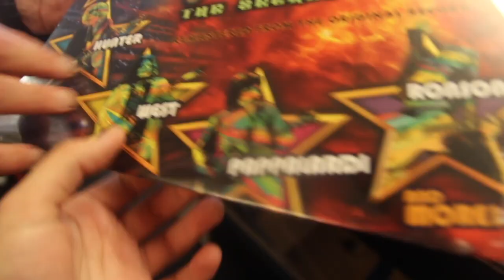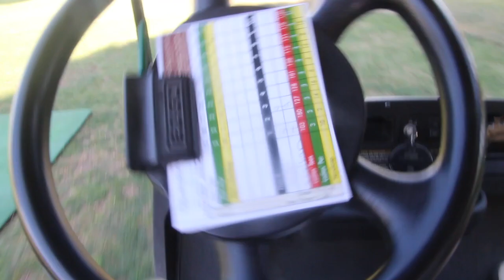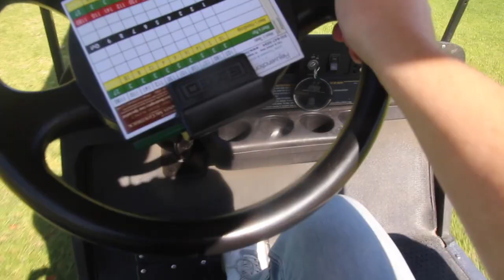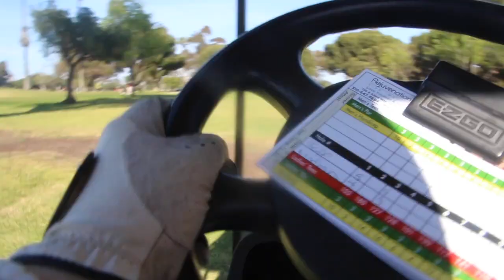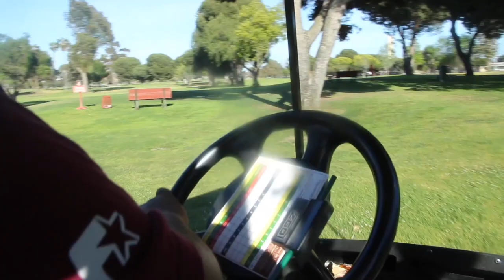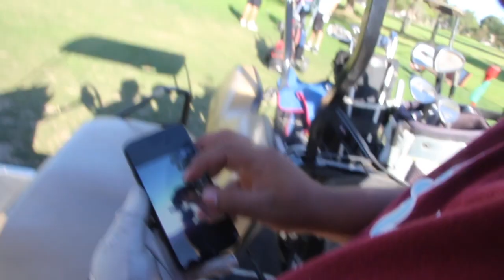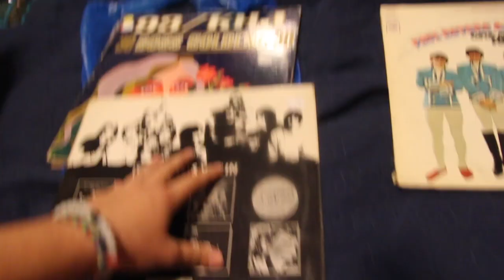Alondra Golf Course 2018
Hey guys! Welcome back!! We got Big Boi Cesar here which means the golf cart turned into a race car and we needed some help. I hope you all enjoy this video!!